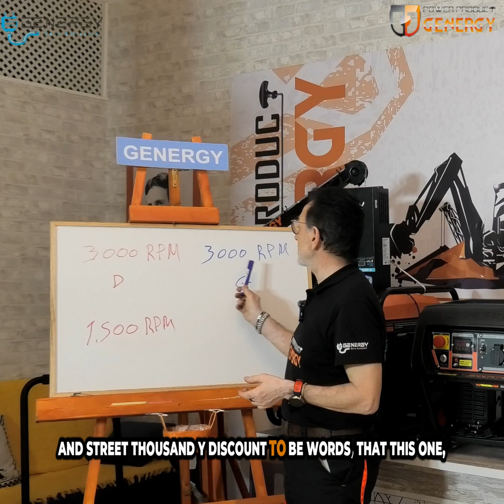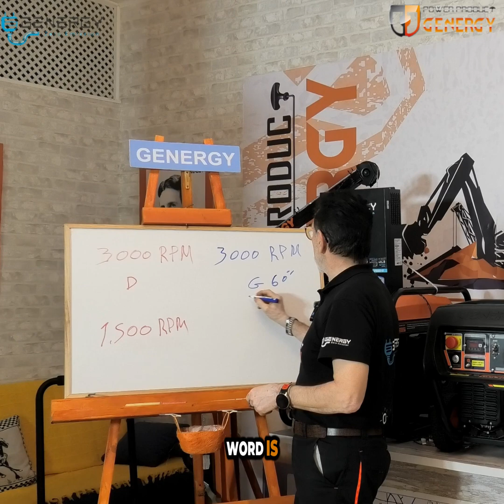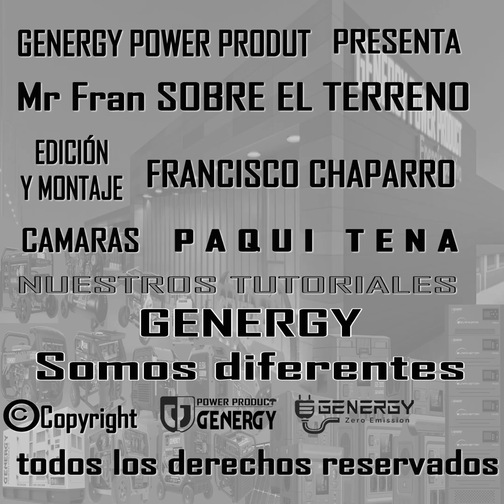DIESEL GENERATOR AT 3000RPM IS THE SAME AS HOBBY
Of course, electricity, no matter where it comes from, is never DIY. But in this video, we're talking about a type of generator that I consider DIY. Watch it and leave your opinion. Perhaps your experience with one of these devices has been or continues to be good, and I'm wrong. Thank you for your invaluable feedback.
Leave me your opinion in the comments; I love to hear what you think of my videos.
Here's a link to our Genergy channel and Instagram, as well as our website. There, you can download our price list, catalog, and technical sheets and manuals for our products.
Another interesting post.